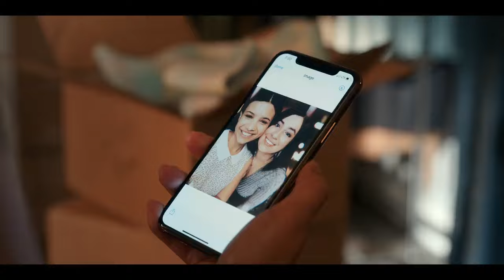My Life With The Walter Boys | Official Hindi Trailer | Netflix Original Series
💞 "My Life With The Walter Boys" – An Upcoming Netflix Original Ten-Episodic British-American Coming-Of-Age Romantic Drama Series 🤩

📝 INFO :- The Series Is An Adaptation Of Ali Novak's 2014 Popular Novel Of The Same Name, Which Was First Published On Wattpad. "My Life With The Walter Boys" Centers Around 'Jackie Howard' (Nikki), A 15-Year Old Girl Who Loses Her Family In A Tragic Accident. She Moves To Colorado To Live With Her Mother’s Old Friend, Who Has 10 Children Of Her Own. However, Jackie Can’t Help But Find Herself Caught In A Love Triangle Between Two Of The Brothers !!

💫 Starring : Nikki Rodriguez, Sarah Rafferty, Marc Blucas, Noah LaLonde, Ashby Gentry, Johnny Link, Corey Fogelmanis, Connor Stanhope, Zoë Soul, And Jaylan Evans

🎬 Created By: Melanie Halsall ("Itch")

🌟 Set To Premiere On Netflix In Hindi & English Languages On 7th December, 2023 !!